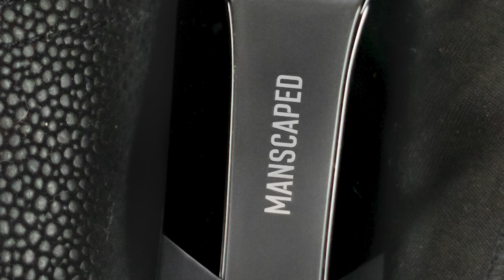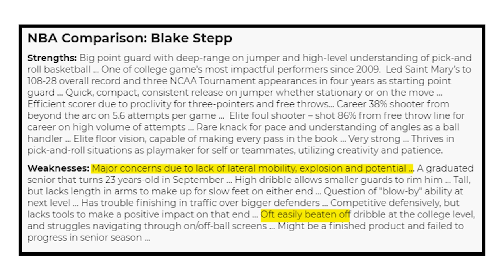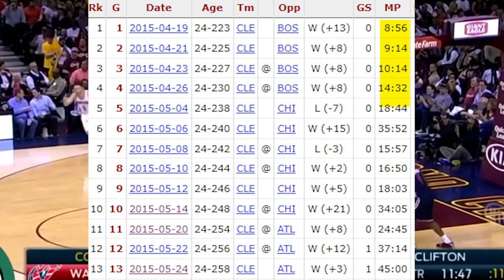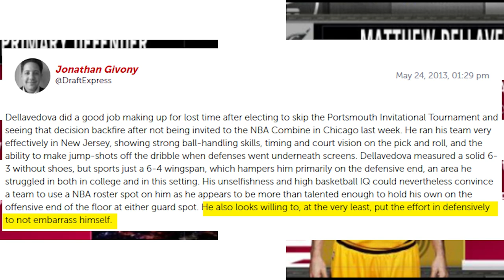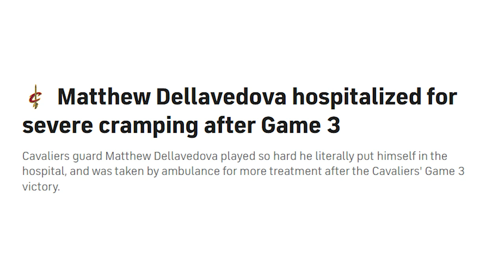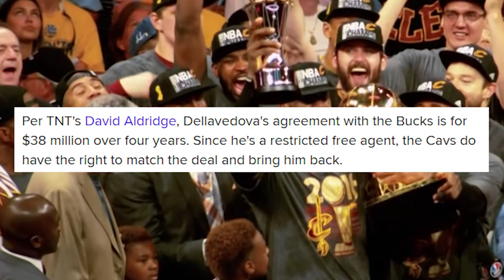When Matthew Dellavedova Took Over The NBA Finals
DELLY WAS AN ABSOLUTE LEGENDThank you for the support as always!